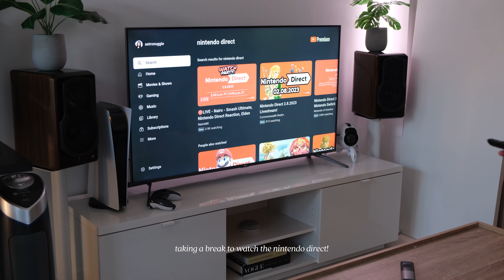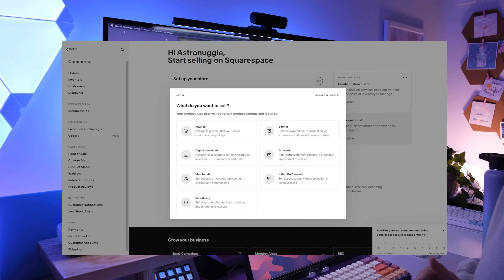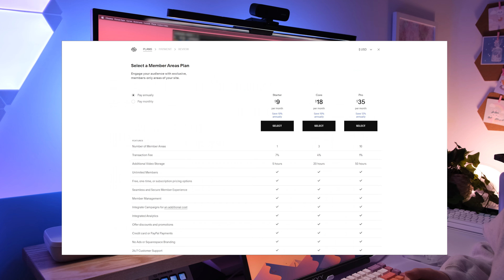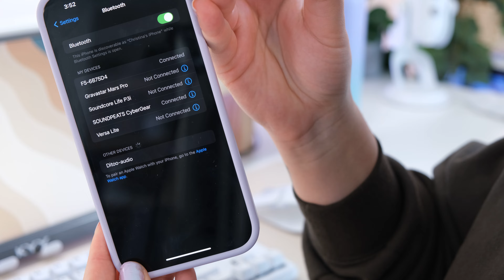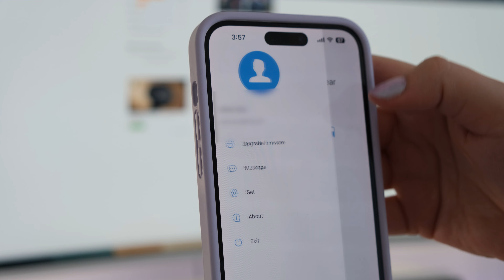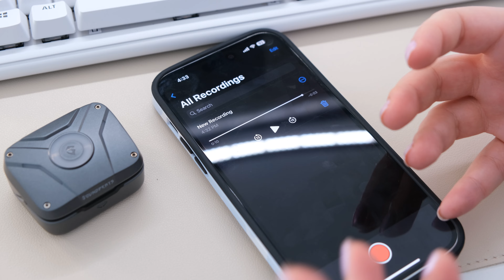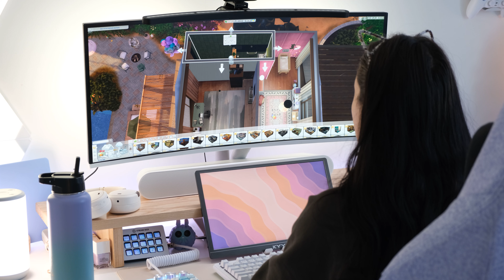Macbook Pro M2 Unboxing, RGB Earbuds & Gameplay ✨ Setup Diaries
hi everyone! here's another quick setup makeover diaries video showing off my latest upgrades and goodies. come back to hear about my updates/reviews on the macbook, treadmill, nest and earbuds.

0:00 intro
0:10 new treadmill
1:08 watching nintendo direct
1:22 new macbook pro
2:31 orbitkey x kon mari ✨
7:24 squarespace break ✨
8:40 new rgb earbuds ✨
12:05 mic test
12:48 chit chat
13:30 playing sims 4

Don’t see something in my above link? Ask in the comments below! I always answer :)

FLYLINKTECH foldable Treadmill

Macbook Pro M2 16GB 16 inch

✨ SOUNDPEATS Cyber Gear earbuds ($49.99)

✨ Shop my purple chair

📝  𝗡𝗢𝗧𝗘𝗦 ♥
- I never promote anything I don't actually use or love